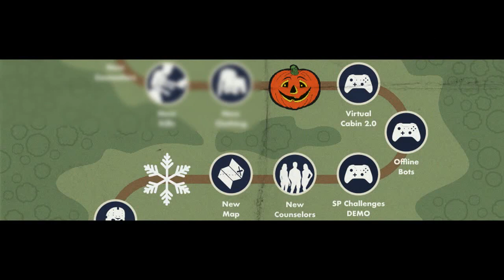Another NEW F13 Counsellor! Fox Reveal - FRIDAY THE 13TH: THE GAME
I upload content regularly for a variety of games, so there's always something that will take your fancy here on the channel. If you like what you see, hit the sub button and you'll be the first to know when a new video is up!

I stream every Sunday on Youtube with Skeen Team. Come chill out in the stream this Sunday!